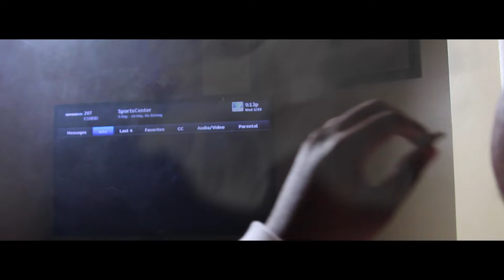OD NATION OGOD - DAMN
watch This in 1080p Hd